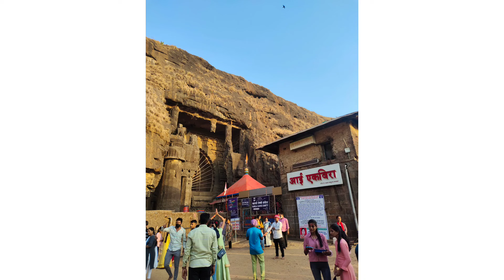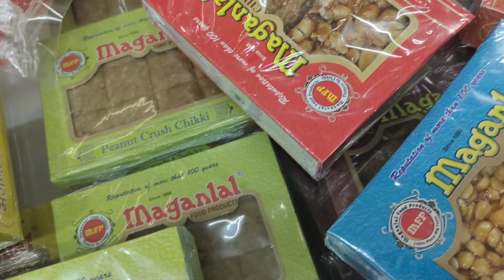Aai Ekvira Temple Vlog🙏| Lonavala❤️ | Travel with Gauri Humane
Hey friends ❤️
I visited a historic place known as Ekvira aai mandir. It's a Hindu temple located near the Karla Caves near Lonavala in Maharashtra, India.
It's a short video a beautiful experience 😍